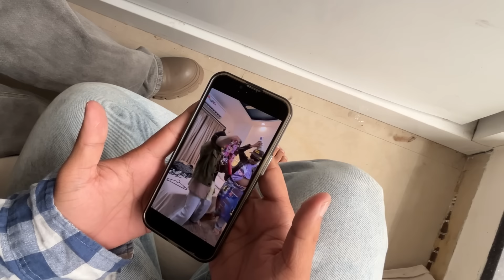Revenge le liya @akash_thapa14 se 🥸🥲